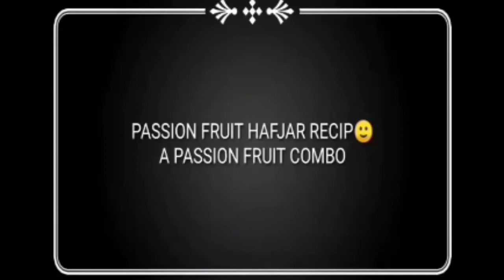PASSION FRUIT HAFJAR //പാഷൻ ഫ്രൂട്ട് കൊണ്ട് ഇങ്ങനെ ഒന്നുണ്ടാക്കി നോക്കു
passion fruit hafjar
shorts #

 പാഷൻ ഫ്രൂട്ട് ഉണ്ടെങ്കിൽ ഇതൊന്ന്
പരീക്ഷിച്ചു നോക്കു

സ്‌പൈസ്നെസ് ഇഷ്ടം ഉള്ളവർക്ക് ഇഷ്ടപെടും